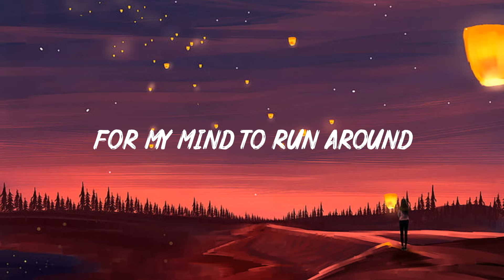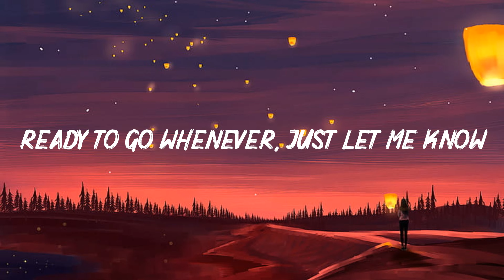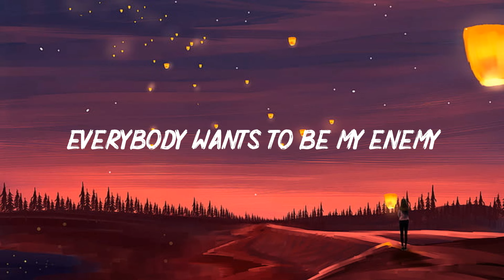Enemy (Lyrics) - Imagine Dragons x JID -